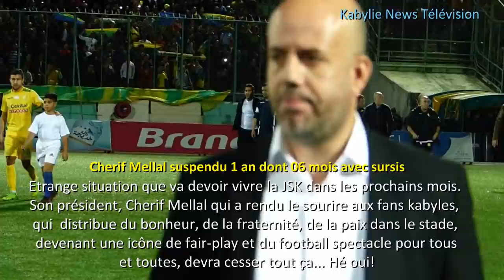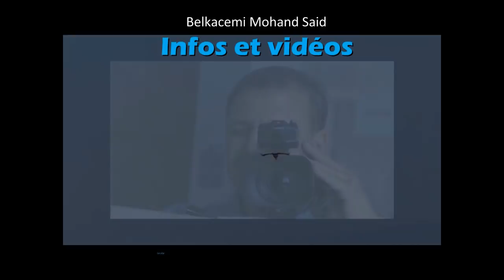JSK - Sanction de Mellal : Comment la LFP pousse à l'internationalisation d'une question algérienne!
La LFP pousse à l'internationalisation d'une question algérienne par une lourde sanction contre le président de la JSK Cherif Mellal

Tizi-ouzou, 20 novembre 2018 - Etrange situation que va devoir vivre la JSK dans les prochains mois. Son président, Cherif Mellal qui a rendu le sourire aux fans kabyles, qui  distribue du bonheur, de la fraternité, de la paix dans le stade, devenant une icône de fair-play et du football spectacle pour tous et toutes, devra cesser tout ça... Hé oui! C'est ce que a décidé indirectement la ligue de football professionnel présidée par Abdelkrim Medouar.

La FIFA mettra certainement son nez dans tout ça et c'est cette ligue qui en serait la cause si le TAS ne venait pas à remettre en cause cette sanction contre Cherif Mellal. L'internationalisation de la cause de la JSK sera l'oeuvre de Medouar et ses amis de la ligue et de la FAF, parce que Cherif Mellal sera contrint et dans son droit de le faire.

Drôle de Ligue que celle qui dirige le football algérien qui a la force
de décider sur les autres alors qu'elle est la cause de toute cette
situation. Rappelez-vous les reports injustifiés, perturbateurs et
décidés de façon unilatérale qui ont poussé Cherif Mellal a exploser sa colère sur une chaine de télévision.

Des jeunes mozabites étaient à l'honneur tout comme de vieilles
gloires de la JSK que les gens ne savent plus ce qu'elles sont
devenues à l'imge de Baileche, le goléador. Grâce à Mellal on les
revoit dans le stade tout heureux de se rendre sur les lieux dans
le respect de leur rang.

Même des orphelins ont été invités au stade lors du match JSK- CSC pour un moment de bonheur qu'ils n'oublieront jamais de leurs vies.

 Drôle de Ligue que celle qui dirige le football algérien qui a la force de décider sur les autres alors qu'elle est la cause de toute cette situation. Rappelez-vous les reports injustifiés, perturbateurs et décidés de façon unilatérale. Ainsi a décidé la ligue algérienne de football présidée par Abdelkrim Medouar et soutenue par la FAF de Zetchi.